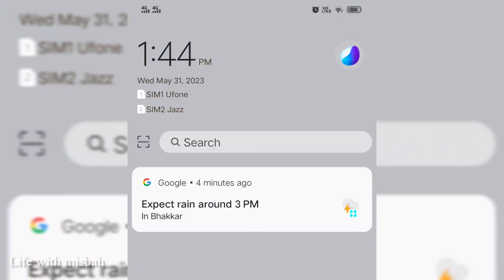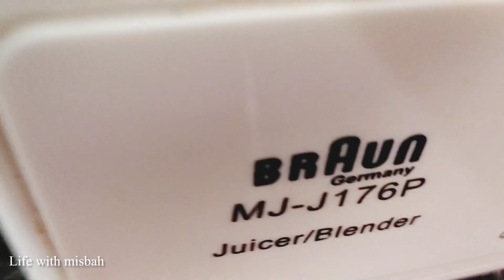mosam ny mod khuchgvar kr dea|viral vlog